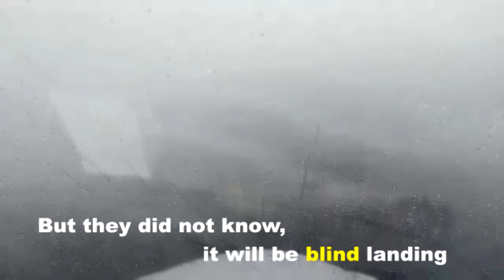Blind landing in Bergen airport on Diamond DA40